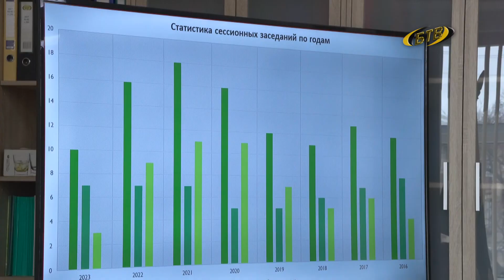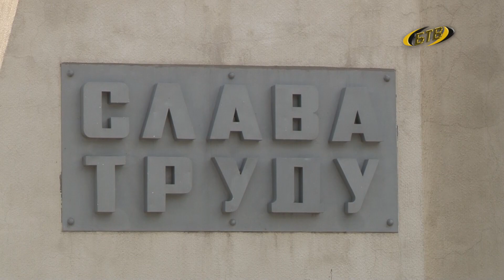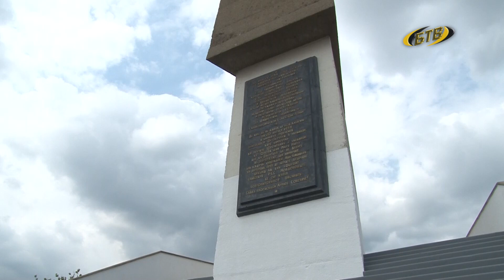Депутаты подводят итоги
Нормотворчество, законодательные инициативы, исполнение наказов избирателей. В ходе работы сессии депутатский корпус Бендер подвел итоги работы за 2023 год. Главные итоги – в отчете Председателя и постоянных депутатских комиссий.